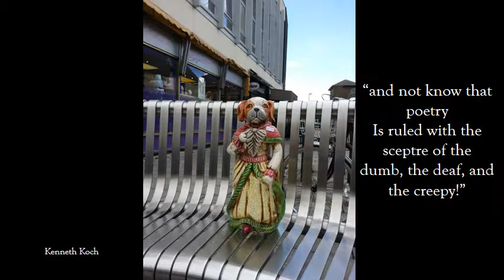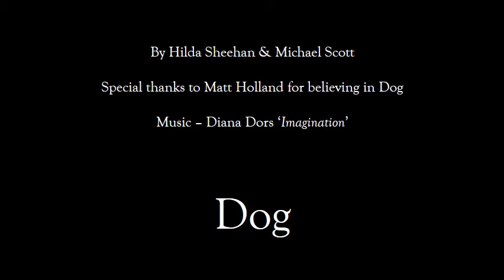Dog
Swindon Festival of Poetry Finale 2013 - Dog